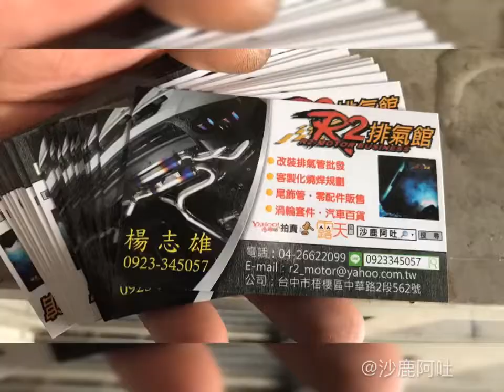BMW/F20/116i/N13引擎/2015年TURBO 渦輪增壓管路改裝SIMOTA 二代強化渦輪管/專用鋁管組合+矽膠管/鋁合金管路增壓不膨脹，加速更順暢